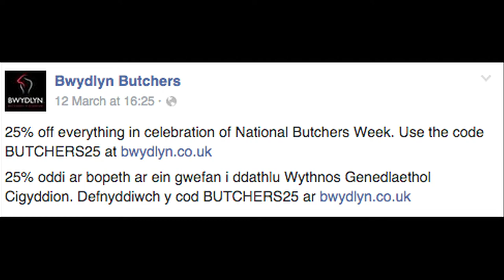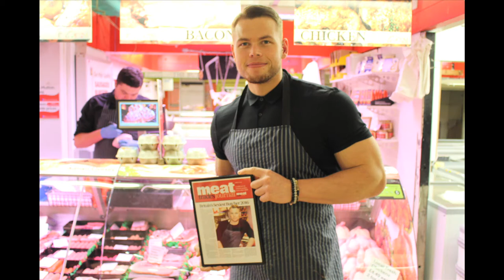National Butchers' Week - Britain's Sexiest Butcher 2016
In conjunction with National Butchers' Week, this year Meat Trades Journal launched a competition to find who had the 'sexiest' butchery skills, or who helped their business by coming up with 'sexy' skills. After a public vote, 22-year-old Marcus Harrison from Adrian Livesey's Butchers in Preston was crowned the winner.